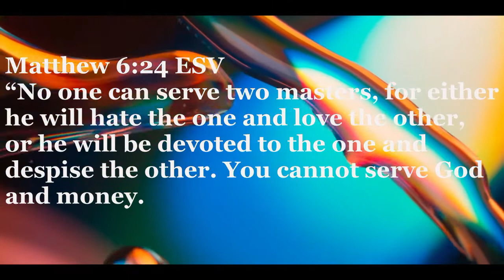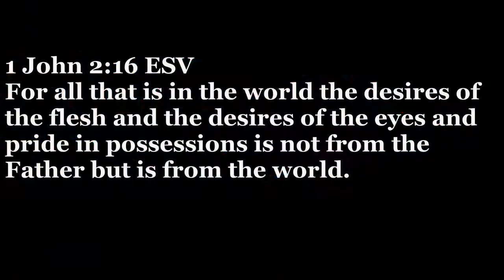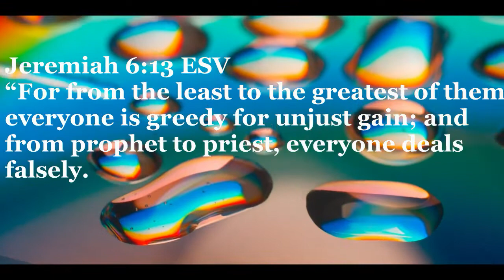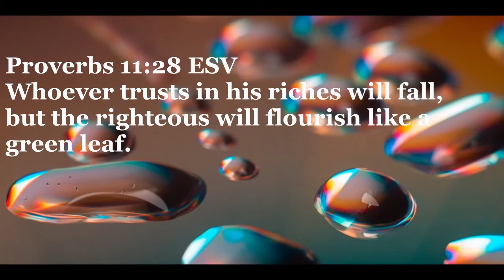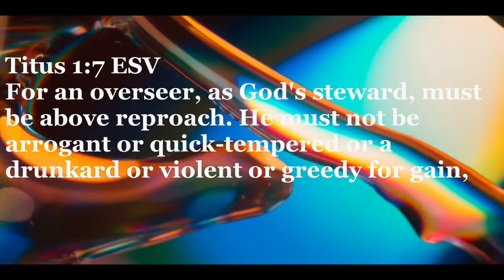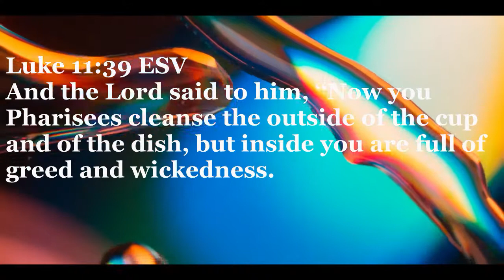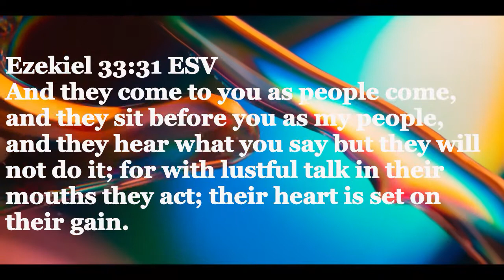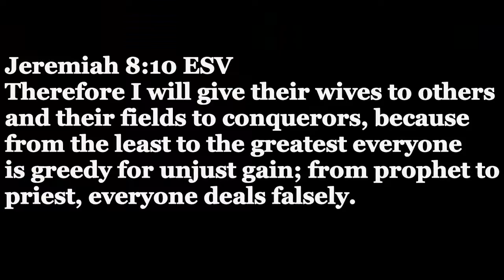💲💲💲What Does The Bible Say About Greed?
In this enlightening video, we explore the Bible's teachings on greed, uncovering its destructive nature and the spiritual wisdom offered to combat it. Greed, a pervasive theme in scripture, is depicted as a root of many evils, leading individuals away from a righteous and fulfilling life. We will delve into key passages from both the Old and New Testaments to understand the biblical perspective on greed and its consequences.

Starting with the Old Testament, we'll examine stories like Achan’s sin in Joshua and King Solomon’s warnings in Proverbs, which illustrate the dangers of covetousness and the importance of contentment. Moving to the New Testament, we will focus on Jesus’ teachings, including the parable of the rich fool and his admonitions about the deceitfulness of wealth, highlighting the spiritual peril of placing material possessions above God.

We’ll also explore the writings of the Apostles, particularly Paul's advice to Timothy, which emphasizes the virtues of godliness and contentment over the pursuit of riches. Key verses like 1 Timothy 6:10 and Hebrews 13:5 will be discussed, providing practical insights for fostering a generous and content heart.

This video aims to provide a comprehensive understanding of what the Bible says about greed, offering valuable lessons and spiritual guidance. Join us to discover how to cultivate a life of generosity and faithfulness according to biblical principle

Here's how to get started with the Pictory AI video generator.